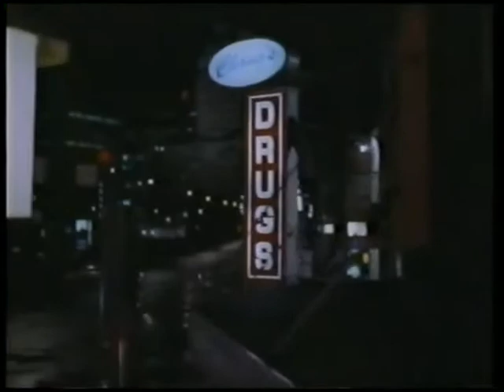Trecho Inesquecivel Dublagem Àlamo